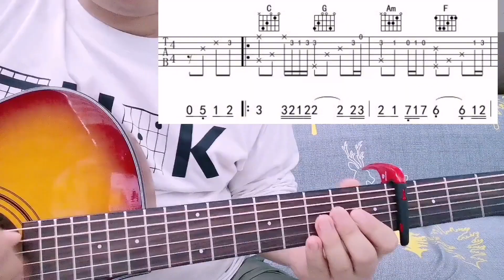千万不要相信吉他可以速成，但是这样练习，可以少走三年弯路